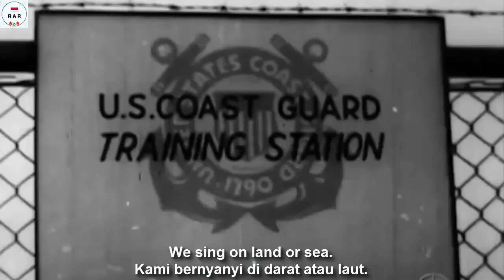Semper Paratus - United States Coast Guard Song - With Lyrics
English :
The song "Semper Paratus" is a United States Coast Guard song adopted in 1928.

Indonesian :
Lagu "Semper Paratus" adalah lagu Penjaga Pantai Amerika Serikat yang diadopsi tahum 1928.